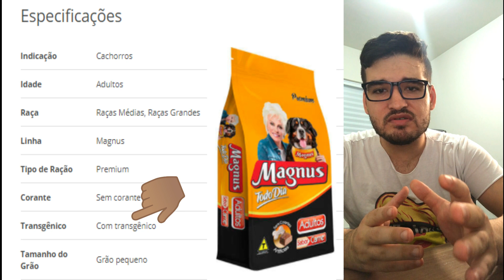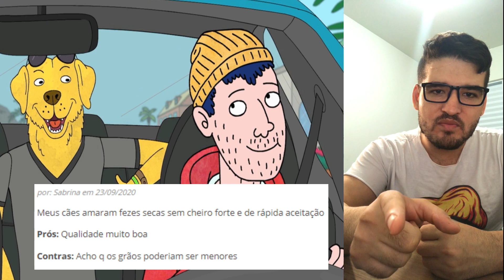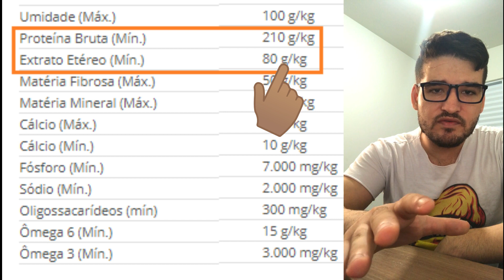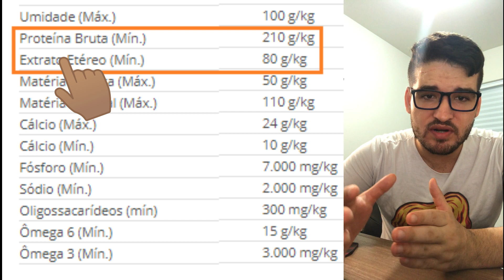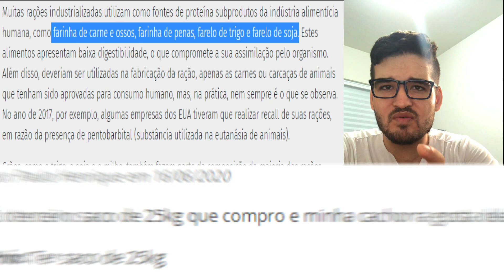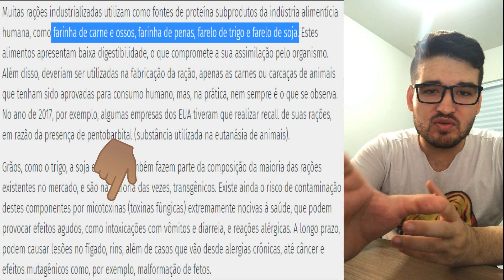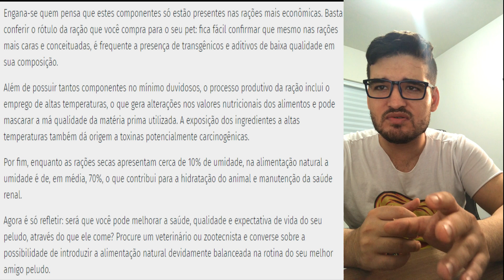RAÇÃO PREMIUM MAGNUS TODO DIA É BOA OU RUIM?